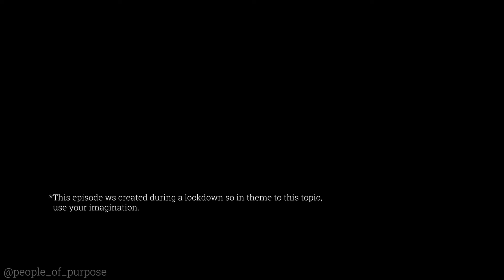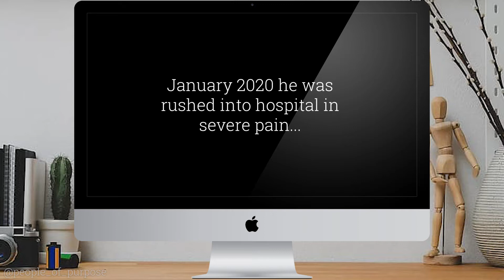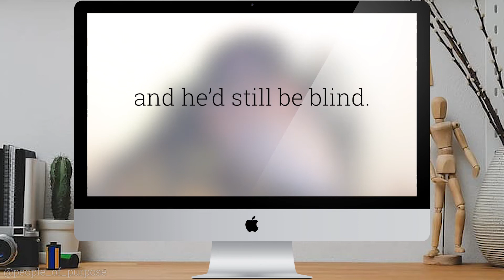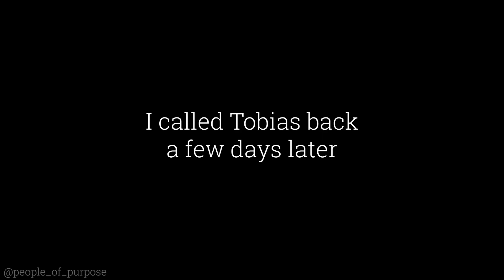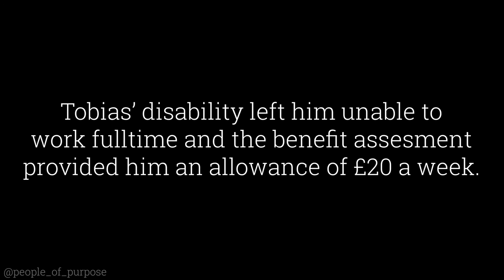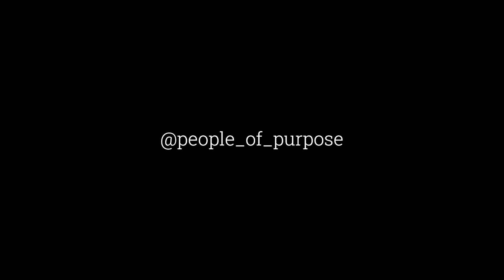People Of Purpose S1 E6: I See What You Don't See - Tobias Parsons